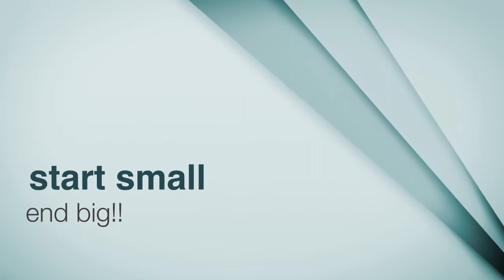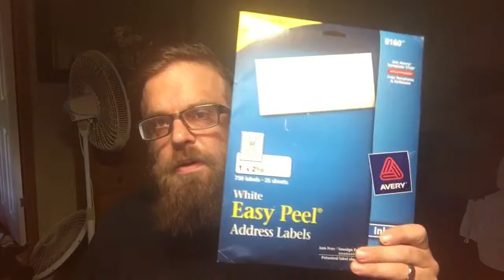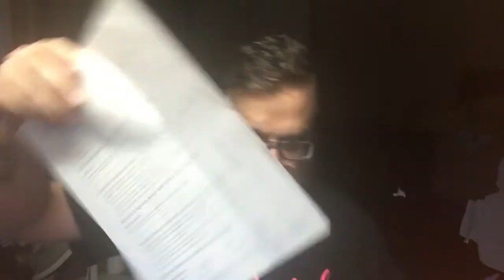DIY'd Rainbow Sherbert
here's my first attempt at some Rainbow Sherbet!!

Also, check the below out!!!

Fight for vaping rights!!

Also check out and support Juice for Troops